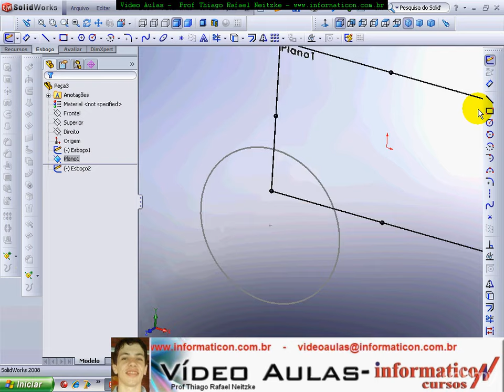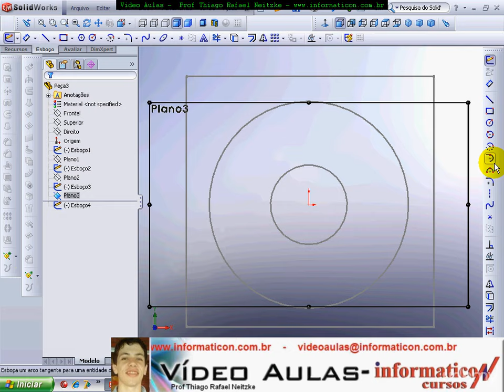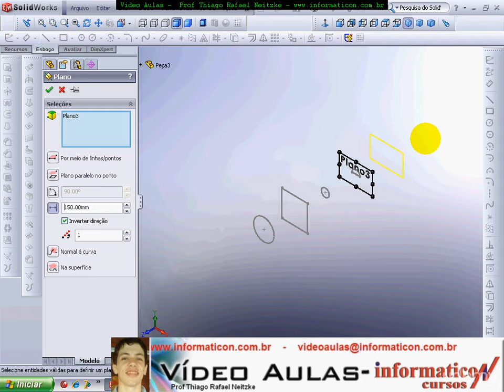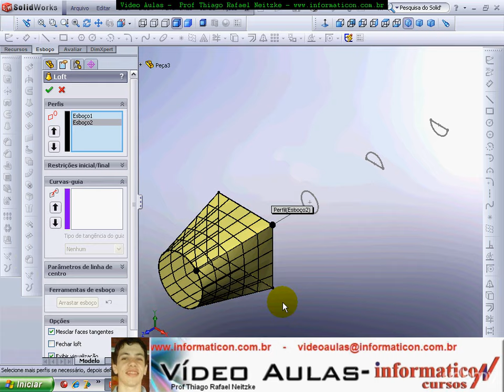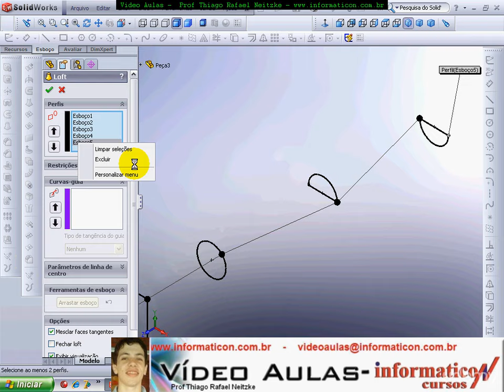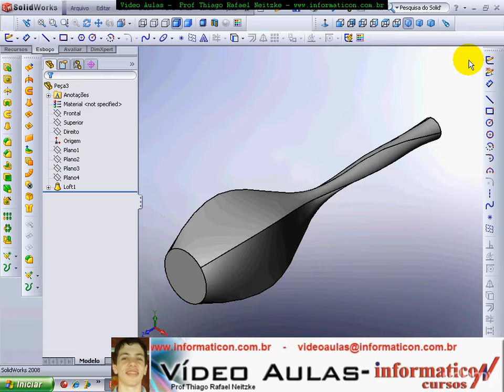Vi deo Aula 69 Ressalto Base Por Loft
Bem vindos ao meu curso de Solidworks. Meu nome é Neri Neitzke, sou autor de 6.700 videoaulas. Já ministrei mais de 170 palestras em 8 países (Estados Unidos, Colômbia, Portugal, Angola, Moçambique, Cabo Verde, Guiné-Bissau e por todo o Brasi), entrem em contato para ter uma palestra pelo email ou pelo fone 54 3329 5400